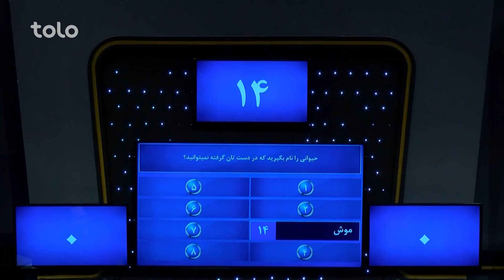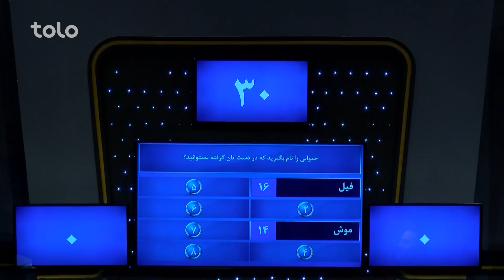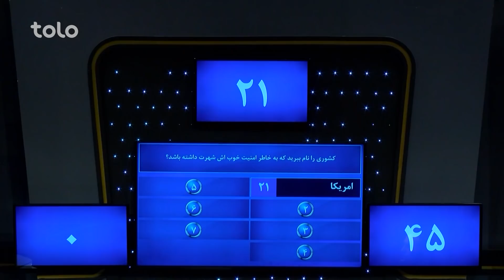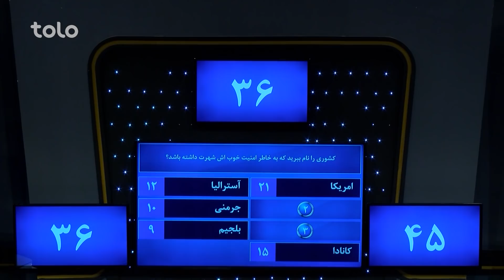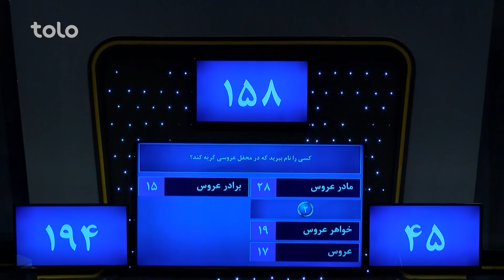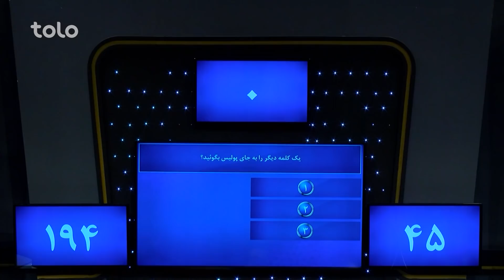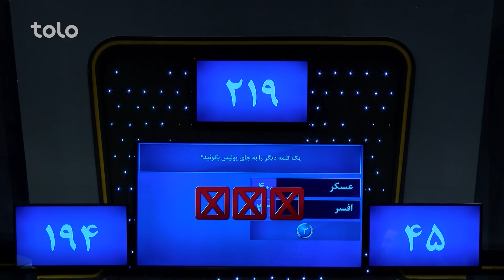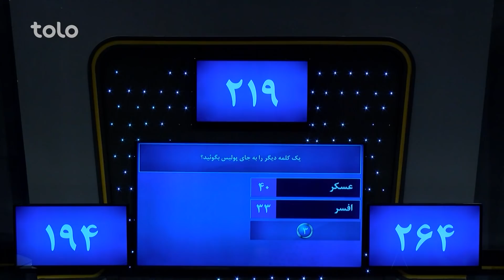رو در رو - بیگی زاده در مقابل افغانیار / Ro Dar Ro (Family Feud) Afghanyar VS Begizada - Ep 226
دراین برنامه شما رقابت میان فامیل های بیگی زاده (شریف، زبیر،راتب، پرویز) مقابل افغانیار
( خسرو، راشد، جمشید، مارتیا) را خواهید دید
 Ro Dar Ro (Family Feud) Afghanyar VS Begizada